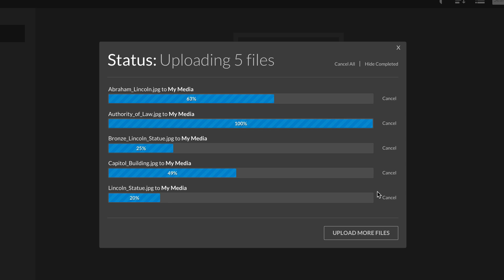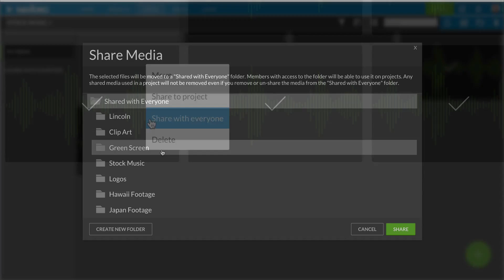Add and share media in WeVideo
Learn how to organize your media, share content with students and use content provided by others.